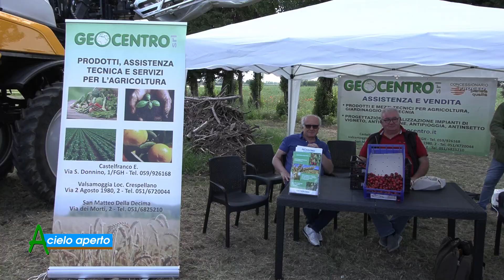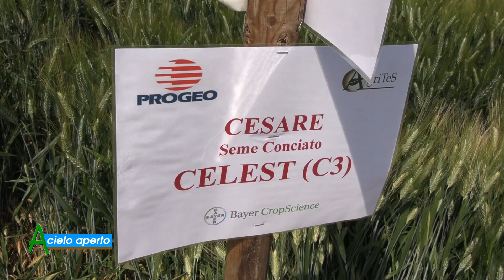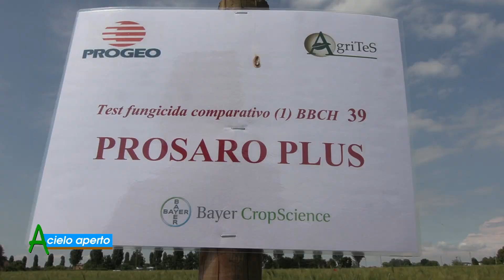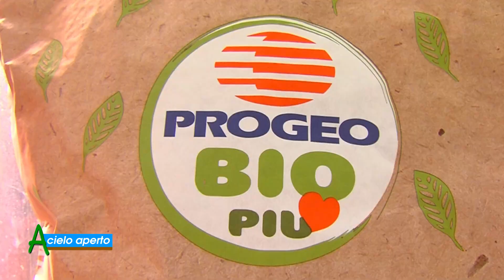I Campi Vetrina Agrites - A Cielo Aperto 2° Parte